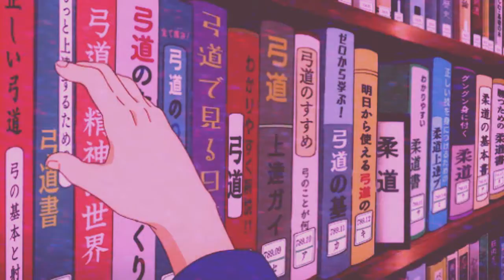joji WORLD$TAR MONEY RUN BOY RUN - Romantic aesthetic anime Vapordream